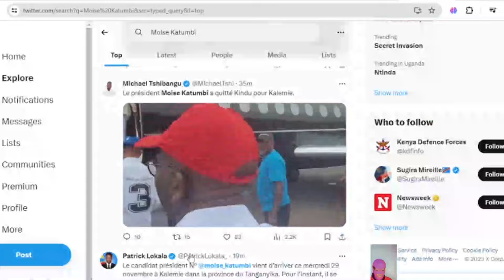VIDEO||MOISE KATUMBU OMUWAGIZIWE BAMUKUBYE ABAYINJA AGAMUTIDDEWO